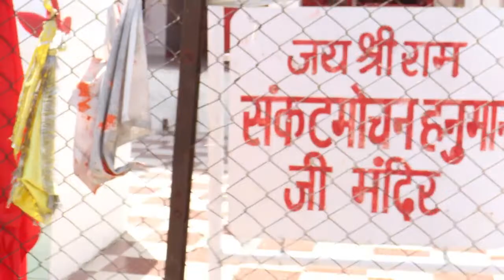youtube video #-8iW1E0cnQ8